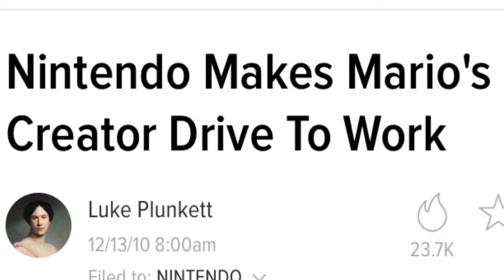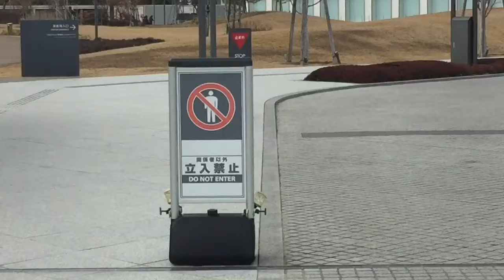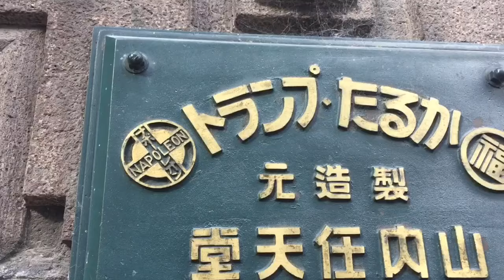Nintendo's HQ and original card factory | Kyoto, Japan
That's right in a complete obscure part of Kyoto, Japan lies the Nintendo's Headquarters and the birth place of the Nintendo company ! Who knew they were a card making company! This is where Shigeru Miyamoto works!